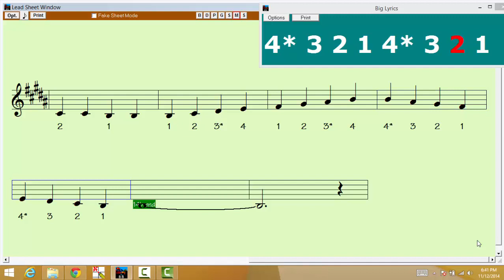B Major 1 Octave 2 Quarter Notes Violin